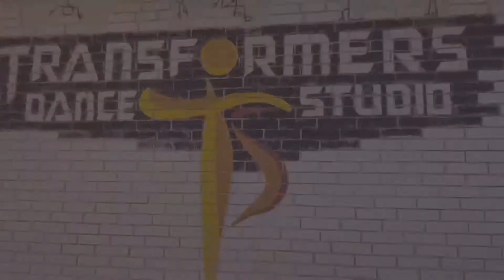Galliyan - Ek villian | himanshi & akshita | shraddha kapoor & siddharth malhotra | TDS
Choreography by Himanshi
Performed by Himanshi & Akshita

Song - galliyan female version